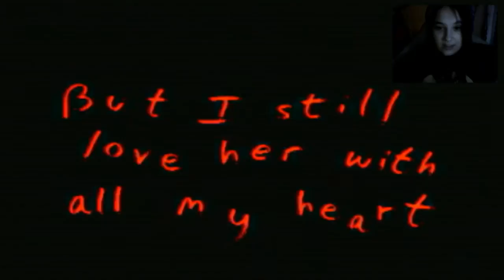LONGEST INTRO EVER. LP- Corpse Party Part 1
Ziegs den presents Ziegs LP of Corpse Party!

OMG NOTHING HAPPENS. FOR HALF AN HOUR. THIS IS STORY - SKIP IF YOU'RE NOT INTERESTED IN STORY SWEETIES. CONTAINS BAD VOICE ACTING.